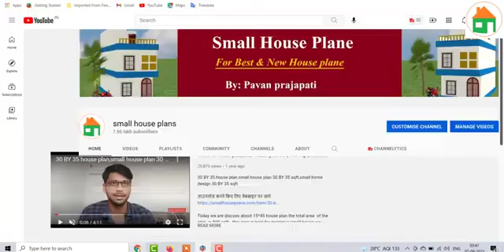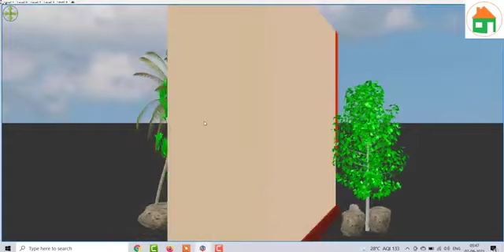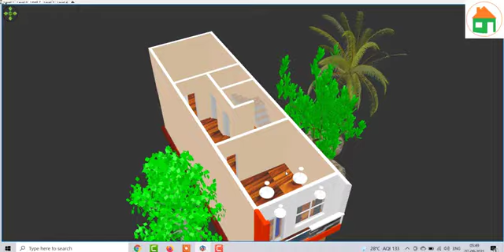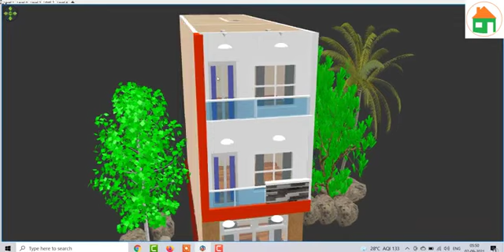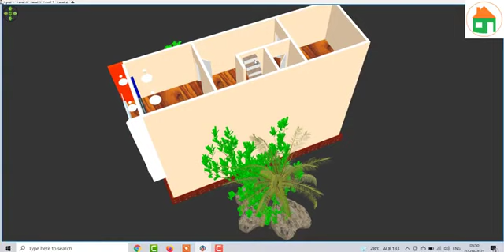12 by 40 Small House Plan | Beuatiful Front Elevation House Design | Home design simple village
Videos cover
Building plan
House plan
600 sq ft building plan
Duplex house plan
3 bhk
1 bhk
2 bhk
4  bhk
Floor plan
Building plan
3bhk house plan
Car parking
Civil Engineer